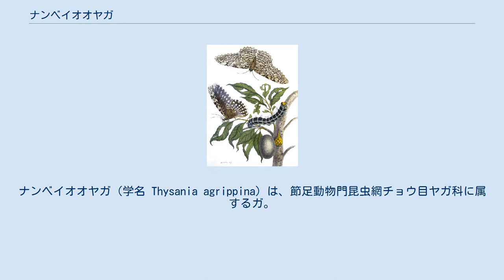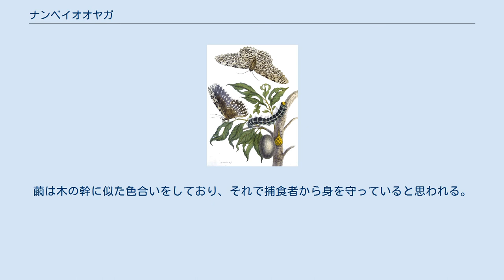ナンベイオオヤガ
ナンベイオオヤガ（学名 Thysania agrippina）は、節足動物門昆虫網チョウ目ヤガ科に属するガ。
別名ナンベイオオシロシタバ。
 中央アメリカ中部から、南アメリカの赤道付近にまで分布する。
 世界一羽根が長いガとして知られ、成虫の前羽根を拡げると25 cm、大きいもので30 cmにも達する。
羽根面積ではヨナグニサンの仲間に劣るものの、前羽根の長さではヨナグニサンを凌いでいる。
 体色は茶色味がかった白色で、羽根も白く、その羽根には波状に茶色の模様が重なっている。
羽根の裏側は逆に黒っぽく、白と黒のコントラストで構成されている。
後羽根は少々赤みが混じり、薄いピンクに近い色も混じる。
 灯火に飛来し、その大きさに驚かされることがある。
飛び方がコウモリに似ており、そのコウモリが自然界では天敵となっていることから、コウモリに似せて敵の目を欺いて身を守ると言われている。
 生態紹介図 幼虫は熱帯雨林の広葉樹を食べて成長する。
巨大な体になる分、その大きさも10cmを優に超え、食欲も非常に旺盛。
体色は黒い色に薄青がかった帯が輪のようにかかり、白い線が走る。
頭部は黄色、気問の色は赤色で、尾部には、スズメガ類の幼虫のような尾錠突起が出てくる。
繭は木の幹に似た色合いをしており、それで捕食者から身を守っていると思われる。
 成虫は夜間に活動するが、口器が発達しており、花や樹液を吸うと思われる。
産卵は、木の頂上の幹付近で行い、黄色い塊状に産み付ける。